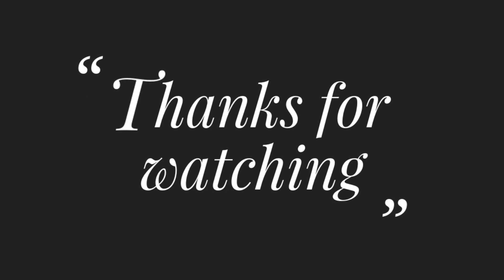নকশী কাঁথা সেলাই !! Latest Nokshi Katha Stitch Tutorial,Bangladeshi Nokshi Katha Design #266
Title: নকশী কাঁথা সেলাই !! Latest Nokshi Katha Stitch Tutorial,Bangladeshi Nokshi Katha Design #266

নকশী কাঁথা সেলাই,Nokshi Katha,Traditional Bangladeshi Nokshi Katha Stitch Tutorial #233

HAND EMBROIDERY! Traditional Bangladeshi Nokshi Katha Stitch Tutorial #232, নকশী কাথা হাতের সেলাই

HAND EMBROIDERY AMAZING Traditional Bangladeshi Nokshi Katha Stitch Tutorial #231,নকশী কাথা সেলাই

HAND EMBROIDERY! Nokshi Katha Stitch Tutorial #230,নকশী কাঁথা সেলাই,Bangladeshi Nokshi Katha Design

নকশী কাঁথা সেলাই,Nokshi Katha,Hand Embroidery Bangladeshi Traditional Nokshi Katha Stitch Tutorial

Hand Embroidery Nokshi Katha Design Tutorial,নকশী কাথা ডিজাইন,नोक्षी कथा डिजाइन,নকশীকাথা হাতের সেলাই

নকশীকাঁথা সেলাই ! নকশীকাঁথাকাথা,Hand Embroidery Traditional Nakshi Kantha Stitch Tutorial by Hand

নকশী কাথার ডিজাইন,Traditional Nokshi Katha Stitch Tutorial,নকশীকাঁথাঐতিহ্যবাহীসেলাইনতুনদেরজন্য

Phulkari Dupatta Border Design,কামিজ/শাড়ি/ওড়নাআধুনিকফুলকারিডিজাইনেরবর্ডারলাইনহাতেরসেলাই#ruphandicraft

নকশীকাঁথারডিজাইন #220,New Design Hand Embroidery Nokshi Kantha Stitch Tutorial,नक्शीकंठाडिजाइन